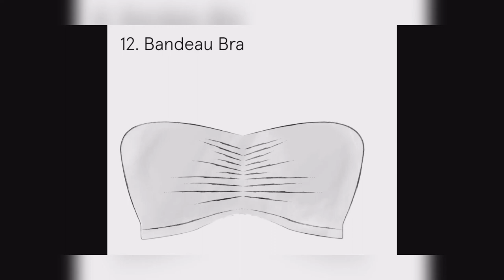ब्रा के प्रकार | Types of Bra | Bras Type | Diffrent Bra for Diffrent Women | Bra for Girl/Women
panty panties bra undergarments infoline infoline Infolinetech .
✅ My Gadgets -
Gadget InfoLine
GadgetInfoLine
Gadget_InfoLine